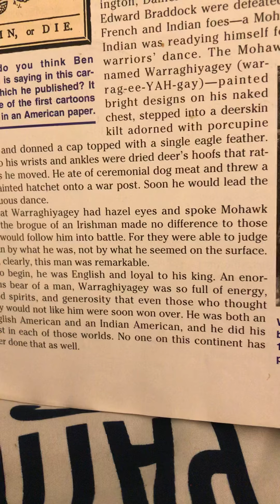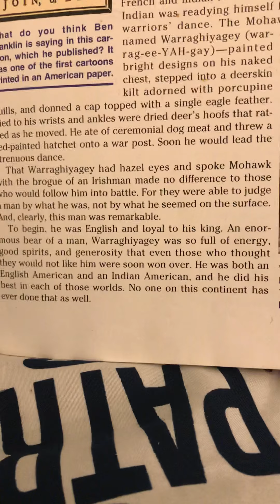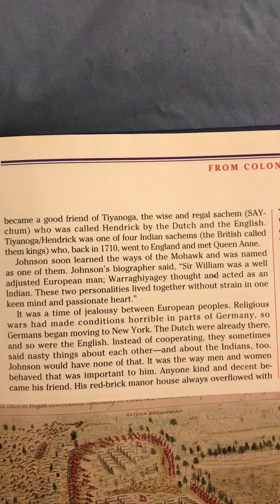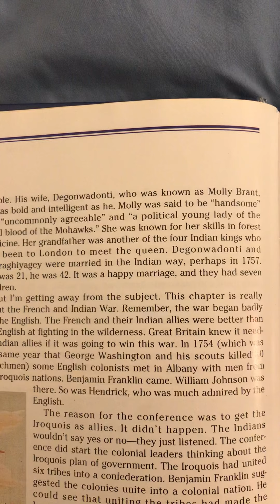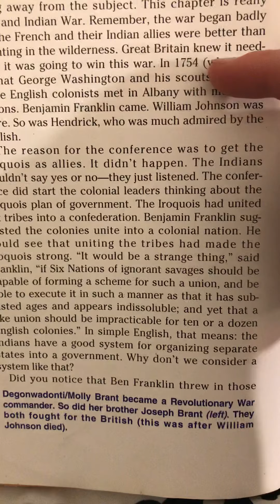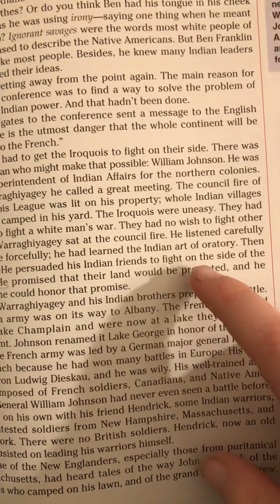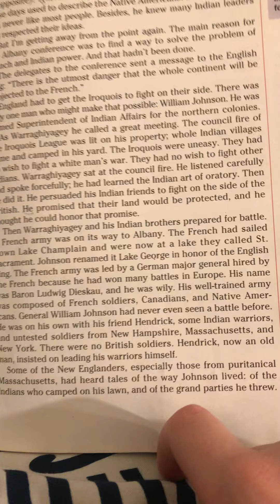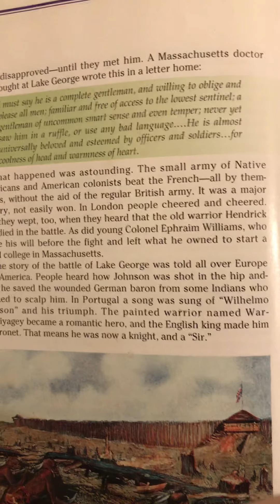History III Ch.4 A Remarkable Man